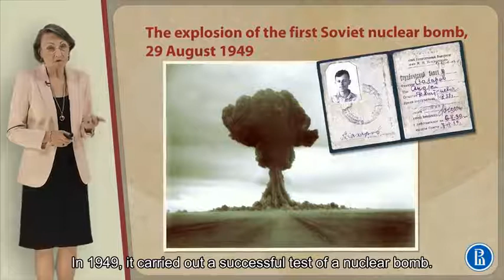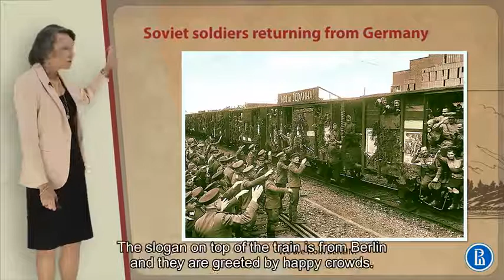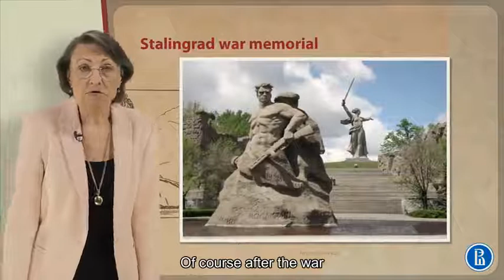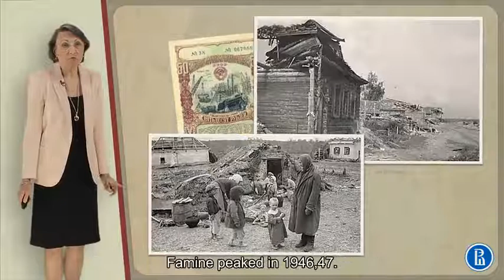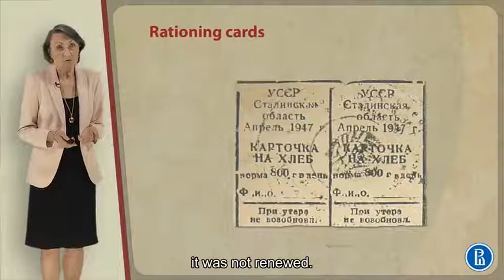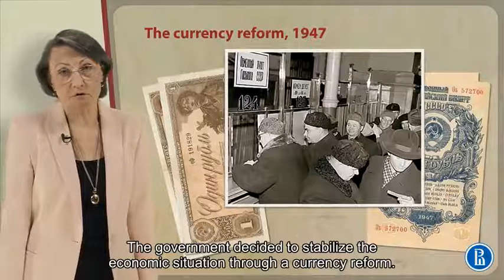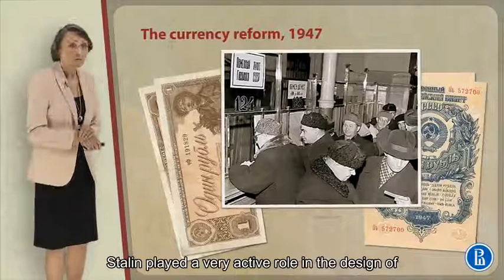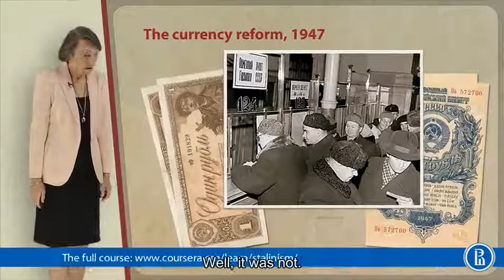24 1 the post war soviet economy